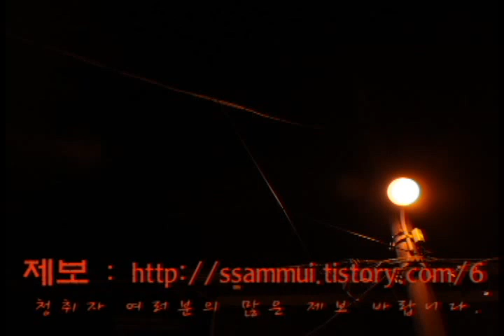[쌈무이-단편] 동창회 (괴담/무서운이야기/공포/귀신/호러/공포이야기/심령)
본인 또는 지인이 겪은 실화 무서운이야기,웃긴이야기,
감동적인이야기,사랑이야기 등 많은 제보바랍니다.